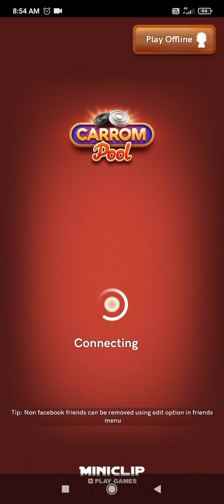carrom board playing techniques